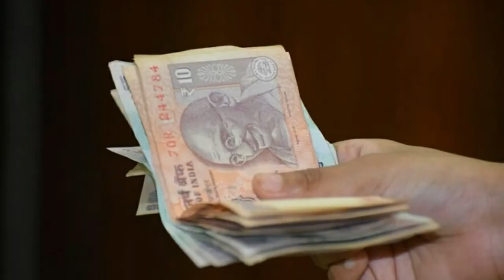চৈত্র অমাবস্যা ২০২১ | কি করবেন এই তিথিতে বিশেষ উপায় | কি কি করবেন না জানুন|সৌভাগ্য প্রাপ্তির টোটকা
চৈত্র অমাবস্যা-২০২১-সময়-সূচি